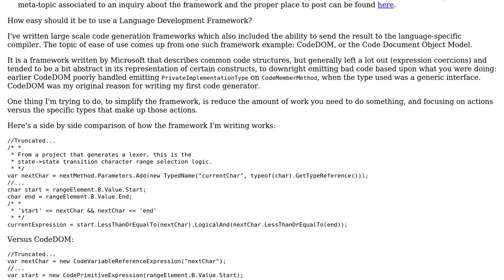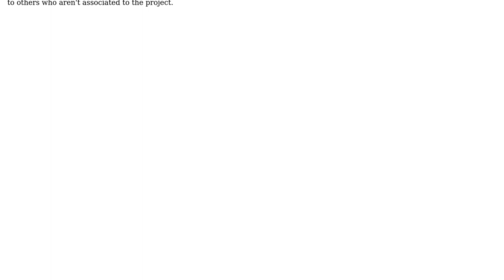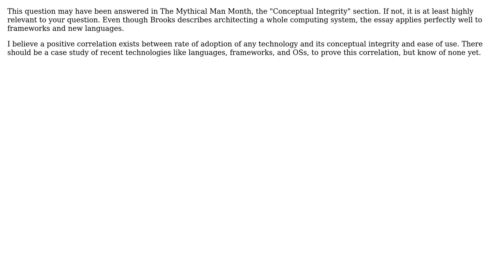Software Engineering: How easy should a language development framework be to use? (2 Solutions!!)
Software Engineering: How easy should a language development framework be to use?

With thanks & praise to God, and with thanks to the many people who have made this project possible! | Content (except music & images) licensed under CC BY-SA | Music | Images & others | With thanks to user maxpolk user Ira Baxter user Allen Clark Copeland Jr and the Stack Exchange Network Trademarks are property of their respective owners. You are responsible for your own actions.